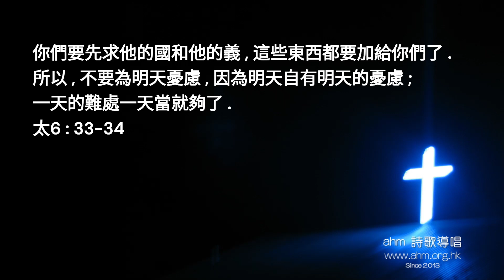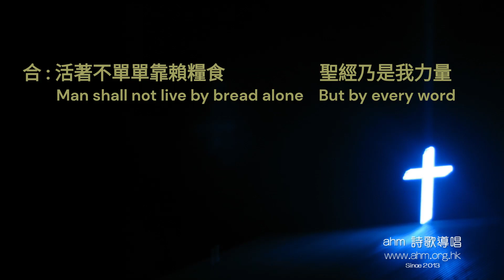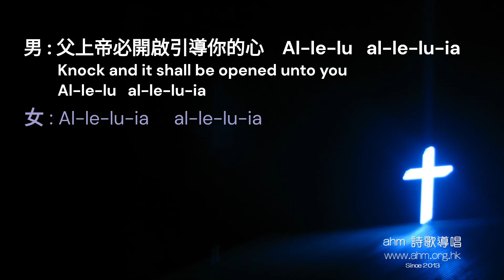04 先求祂的國[Seek Ye First]@經典敬拜短歌(粵譯版)專輯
先求祂的國(粵)
原曲：Seek Ye First
Music and words by Karen Lafferty
粵詞翻譯：鄭漢良
專輯錄音：ahm歌手(李慧敏、溫鎮珊、尹惠蘭、Sarah、郭志光、符之武)
MV製作：石運新

1. 若是你把主的國度為念
   Seek ye first the kingdom of God
   以祂正義放在前
   And His righteousness;
   父上帝必保守顧念你每天
   And all these things shall be added unto you.
   Al-le-lu, al-le-lu-ia
   Al-le-lu, al-le-lu-ia

2. 活著不單單靠賴糧食
   Man shall not live by bread alone,
   聖經乃是我力量
   But by every word
   日夜也思想確實有福
   That proceeds out from the mouth of God.
   Al-le-lu, al-le-lu-ia
   Al-le-lu, al-le-lu-ia

3 若是你肯伸手叩門求問
  Ask, and it shall be given unto you;
  向祂去問祂心意
  Seek, and you shall find.
  父上帝必開啟引導你的心
  Knock, and it shall be opened unto you.
  Al-le-lu, al-le-lu-ia
  Al-le-lu, al-le-lu-ia

太 6：33
33 你們要先求他的國和他的義，  這些東西都要加給你們了。
34 所以，不要為明天憂慮，因為明天自有明天的憂慮；一天的難處一天當就夠了。

我們需要你的奉獻來支持並維持此事工

盼望你用禱告為我們守望，並按聖靈的感動奉獻支持我們是此事工，可以用以下方法奉獻給本會：
1. 郵寄劃線支票： 支票抬頭：「譜頌音樂有限公司」或「Ally-Hymns Music Limited」 地址：九龍觀塘駿業里十號業運工業大廈11字樓C室
2.　現金或支票直接存入本會銀行賬戶： 中國銀行 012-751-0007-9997 請把收據寄回本機構或經Whatsapp傳送至Whatsapp戶口（91414764）並註明姓名。
3. 經「轉數快」/「Payme」轉帳： 收款whatsapp 戶口（91414764） 請把收據發放給機構Whatsapp戶口（91414764）並註明姓名。 奉獻港幣一百元或以上者，可憑本機構收據向香港特別行政區政府申請免稅之用